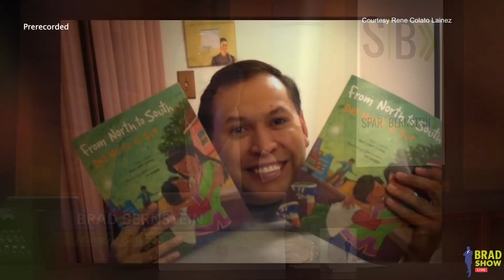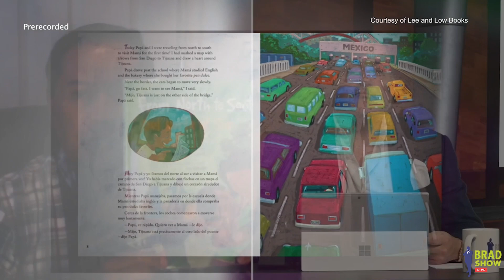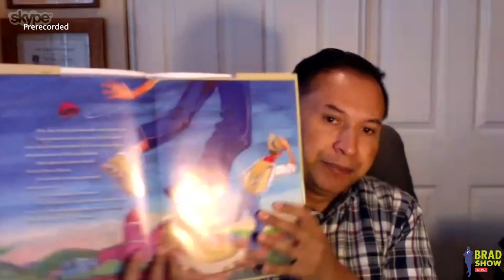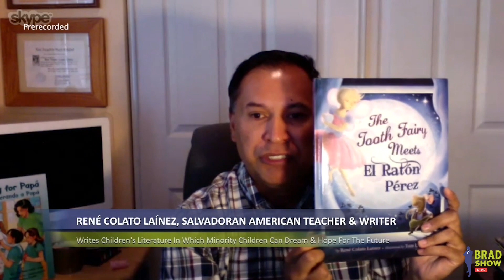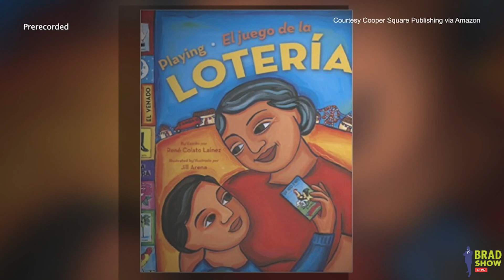National Teacher Appreciation Day 2023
Today is National Teacher Appreciation Day! Every Tuesday during the first full week in May is a reminder to show appreciation for teachers everywhere. It's a day to say thank you to all teachers for their time and dedication to the education of our children.

National Teacher Appreciation Day is also known as National Teacher Day. The National Education Association describes National Teacher Day “as a day for honoring teachers and recognizing the lasting contributions they make to our lives.”

No matter where we are in life, a teacher has no doubt influenced us along the way. To celebrate teachers everywhere, Brad Show Live presents a 'Guest Pass' interview with host and Super Lawyer, Brad Bernstein and elementary school teacher and award-winning children's book author, René Colato Laínez. Colato Laínez left his home country of El Salvador with his father, and made the trek to the U.S. southern border to immigrate when he was 14 years old. He tells Brad how his own experience migrating to the U.S., along with those of his many immigrant or first generation students, has influenced the stories he writes, and he gives us insight into some of his special works.

To all the teachers out there, Brad Show Live thanks you for all that you do! We appreciate you!

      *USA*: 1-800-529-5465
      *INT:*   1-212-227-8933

🏢 VISIT
     Law Offices of Spar Bernstein
     225 Broadway, 5th FL
    New York, New York 10007